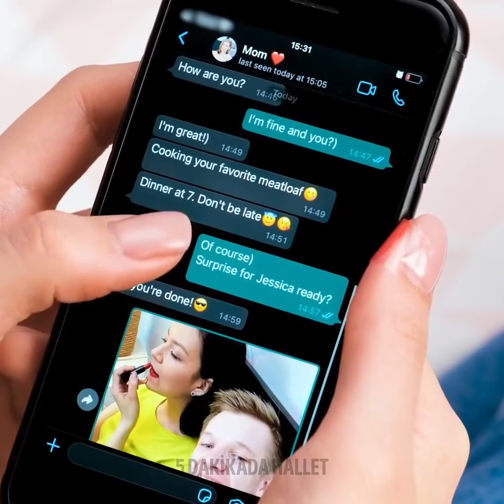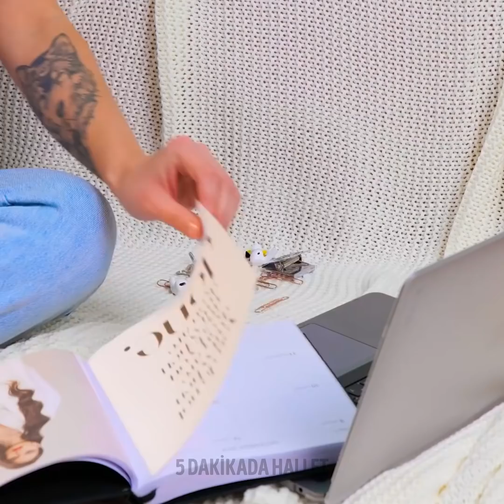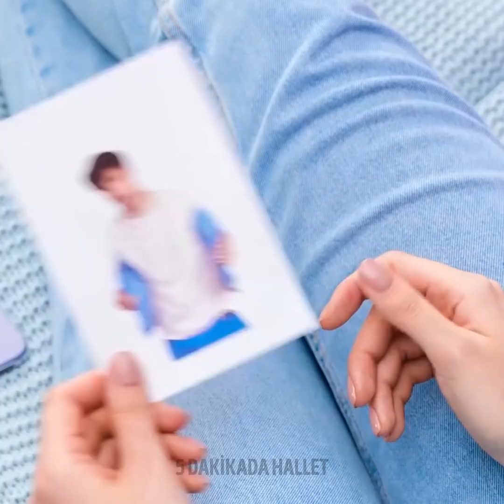HAYATINIZI KOLAYLAŞTIRACAK FAYDALI TÜYOLAR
Merhaba el işi, yaşam tüyosu ve kendin yap fikirleri sevenler!
Sizinle paylaşmak istediğimiz tonlarca harika fikir var!
Bugünkü video güzellik taktikleriyle, yemek pişirme ipuçları, dahice kendin yap fikirleriyle ve daha bir sürü bilgiyle dolu. Elinize bir kalem ve kağıt alın çünkü not almak isteyeceğiniz birçok faydalı fikir var.
Kek pişirmeyi seven var mı? Yuvarlak bir kek kalıbına yağlı kağıt yerleştirmek ne zor, öyle değil mi? Bu sorunu çözecek dahice bir yol gösteriyoruz.
Kendinizi bir diva gibi hissediyorsunuz ve muhteşem görünen tırnaklarınızın fotoğrafını çekmek istiyorsunuz. Ama bunu kendi kendinize yapmanız biraz zor oluyor. Fakat bu videoyu seyrettikten sonra o güzel tırnaklarınızın fotoğraflarını tıpkı profesyonel bir fotoğrafçı gibi çekebileceksiniz.

Zaman Bilgileri:
1:04 - Yüzünüzün etrafındaki kısa saçlar için kolay bir çözüm
7:04 - Yuvarlak bir tepsiye yağlı kağıt sermek için dahice bir yol
10:57 - Tırnaklarınızın fotoğrafını nasıl çekebilirsiniz
17:20 - Bir tabureyi çöp kutusuna dönüştürün
20:08 - Meyve sıkacağı olmadan portakalların suyunu çıkarın